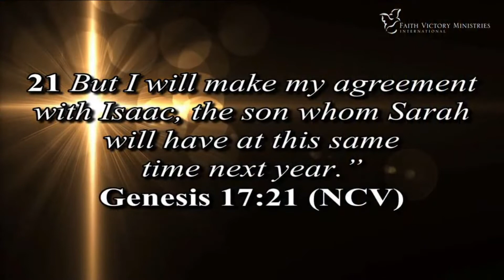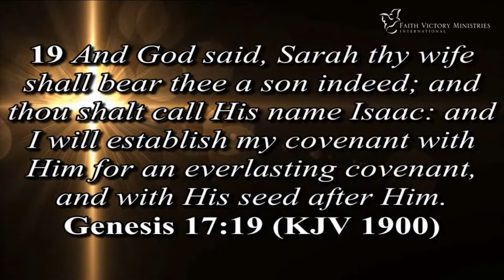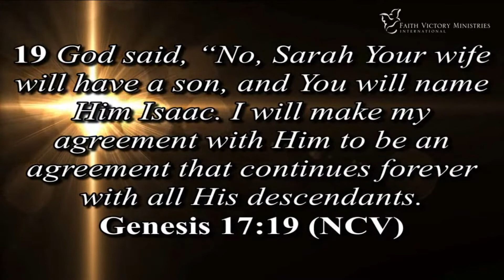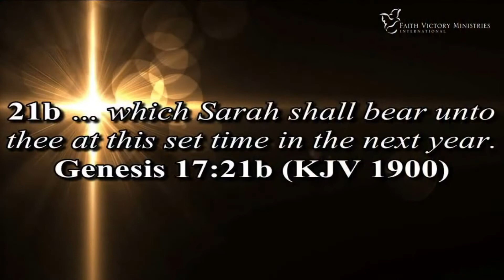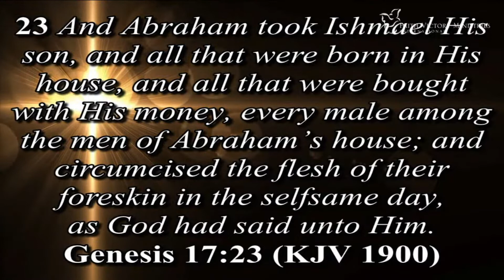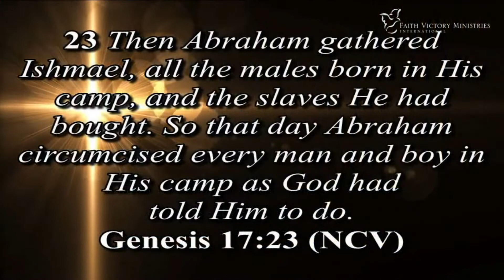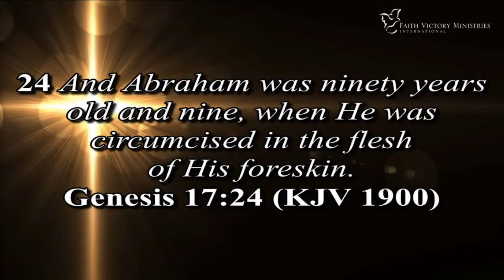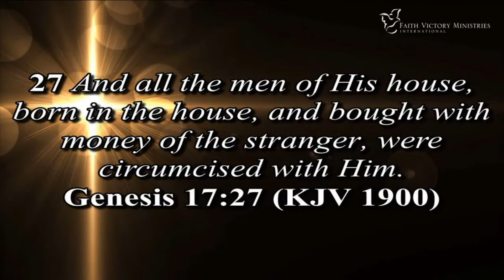God calls Abraham - Part 25